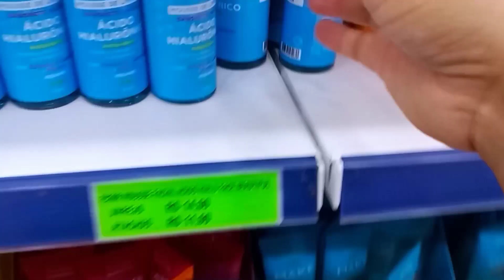COMPRINHAS DA 25 DE MARÇO/SKINCARE/RESENHA DE PRODUTO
Olá Pessoal !!!Mais um vídeo para vocês ,testando esse produto de skincare que vocês sabe que eu amo .Me acompanhe e veja o resultado.Desde já obrigada e não esquece de deixar seu like ,compartilha e ativa o sininho.